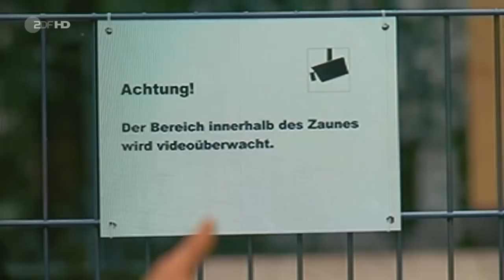Markus Lanz 29 August 2017 mit Walter Kohl (Sohn von Helmut Kohl)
Markus Lanz 29 August 2017 mit Walter Kohl (Sohn von Helmut Kohl) und LeFloid...